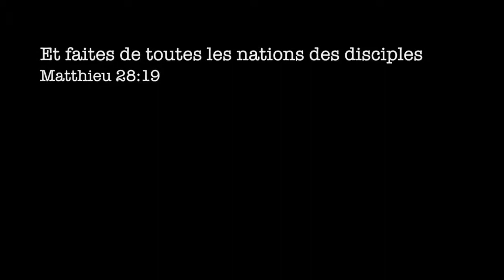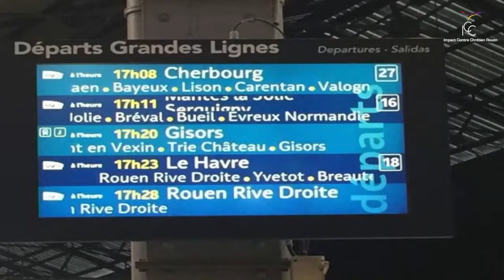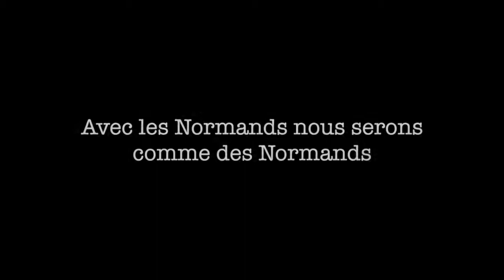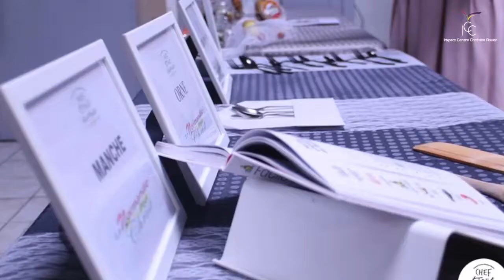Normandie pour Christ - Allez et faites de toutes les nations des disciples